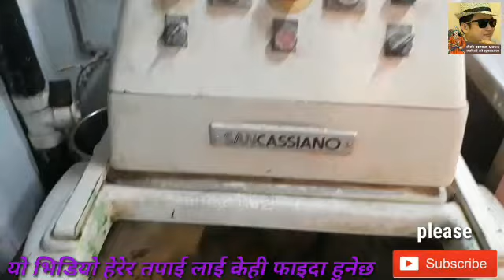pauroti banaune best idea || पाउरोटि लाखौ कमाउन सकिने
hello guys  💞🙏

फेरि पनि नया भिडियो को साथ तपाईं हरु माझ उपस्तिथि भयेको छु  पाउरोटी  बनाउने ठाउँ मा हाम्रो टिम पुग्दा जस्तो देखियो तेस्तै भिडियो  लियेर आयेको छु जस्तो लाग्छ तेस्तै प्रतिक्रिया दिनु होला धन्यवाद |

सम्पुर्ण मित्रहरू लाई जम्का भेट को तर्फबाट एक मुस्ट्मा सेवा नमस्ते

यदि हाम्रो च्यानल को सदस्य बन्नु भाको छौन भने हाम्रो च्यानल लाई सब्क्राइब गर्न नभुल्नुहोस ।

समाज लाई अक्सर नगर्ने खाल का जुन सुकै भिडियो तपाईं ले यश च्यानल बाट हेर्न सक्नुहुनेछ ।

के तपाईं संग कला छ हामी लाई सम्जनुहोस ।